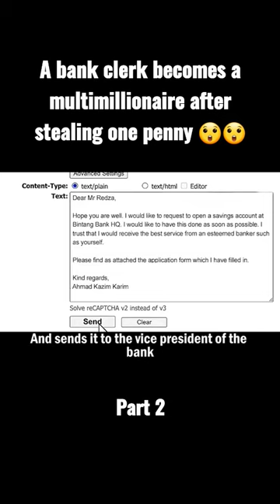A bank clerk becomes a multimillionaire after stealing one penny 😲😲movie